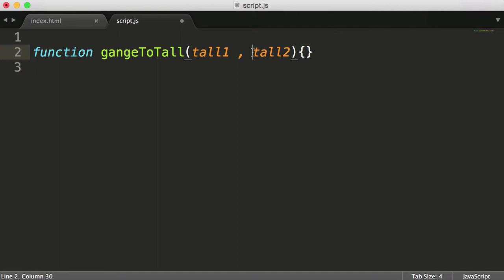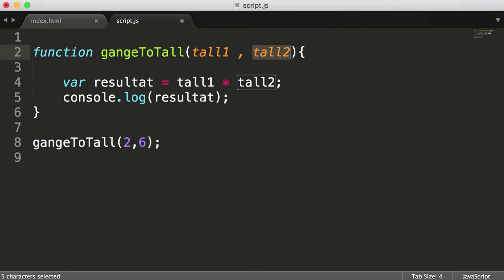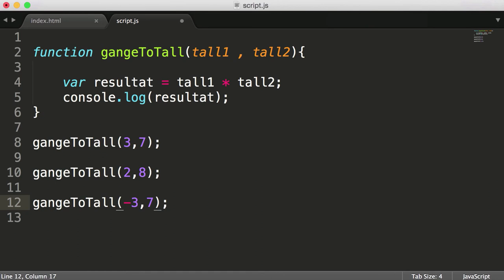funksjoner med inn og utparameter 1